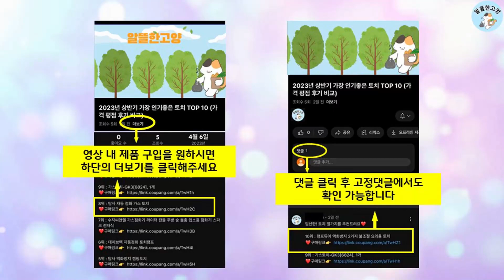2024년 상반기 판매순위 샤워가운 BEST 10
알뜰한 고양에서 2024년 상반기 인기 샤워가운 TOP 10을 소개해드립니다.

10위 : 소프트터치 40수 헤링본 호텔 목욕가운

8위 : 송월타월 프리미엄 컬렉션 호텔가운 XL

7위 : 기라로쉬 프리미엄 호텔 가운 L

5위 : 허밍홈즈 남녀공용 호텔식 와플 샤워가운 목욕로브 XXXL

4위 : 모던리빙 1+1 여름 와플 샤워가운 2장

2위 : 목욕가운 샤워가운 여름가운 여름목욕가운 여름샤워가운 와플샤워가운

 감사합니다